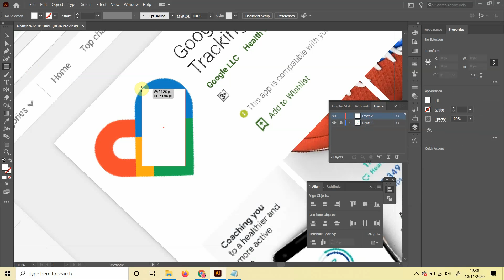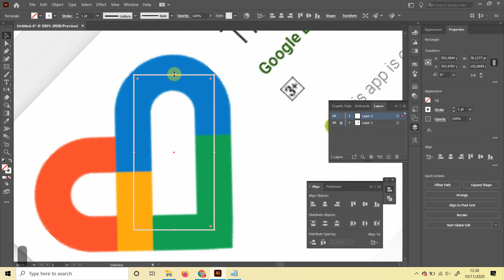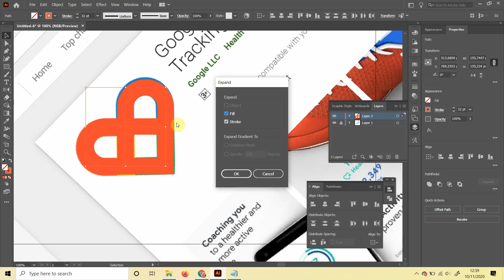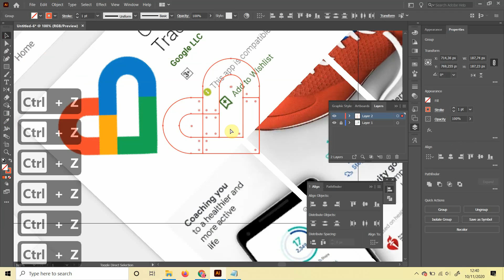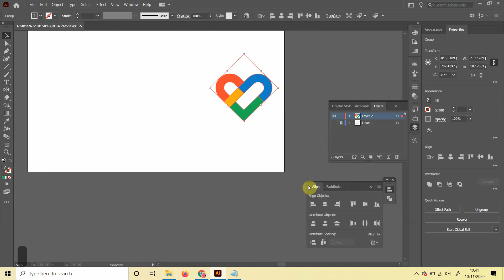How To make design icon google fit new in adobe illustrator 2021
Hello everyone. in this tutorial I will share an easy way to create a "google calendar new icon" using the adobe illustrator application,
the tools I use:
- Rectangle Tool
- Eye Dropper Tool
- Corners

if anyone doesn't understand, watch the video again,
and don't hesitate to ask in the comments column,
if you like you like, if you don't like you, love dislike

hallo semuanya. dalam tutorial kali ini saya akan membagikan cara mudah membuat "icon google calendar new" menggunakan aplikasi adobe illustrator,
alat yang saya pakai:
- Rectangle Tool
- Eye Dropper Tool
- Corners

silahkan menikmati.
jika ada yang belum paham, tonton kembali video nya,
dan jangan ragu untuk bertanya pada kolom komentar,
jika suka kasih like, jika tidak suka kasih dislike

terimakasih,